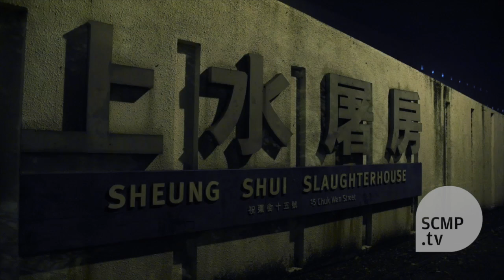How the Hong Kong's organ meat（牛雜）noodles is prepared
Organ meat is considered as a delicacy by many Hongkongers. Fresh organ meat is considered the best, however there is only 16 organ meat collectors left in the city.
72-year-old Cheng Chuen-fat is one of them.